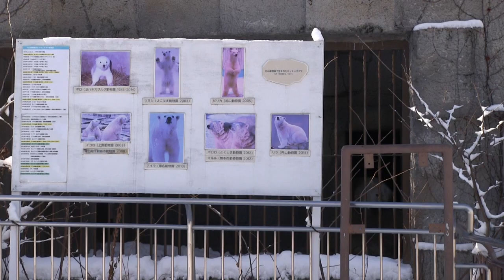子どもの様に無邪気に遊ぶホッキョクグマ デナリ Polar Bear is playing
Polar Bears,Denali(male/24),Candy(female/25).
ホッキョクグマ、デナリ(オス/24歳)、キャンディ(メス/25歳)。
今朝は、一気に16cmくらい積もり、真っ白な雪景色になりました。
ララとリラが、屋内で昼寝している間、
デナリは、おもちゃで、長く遊んでいました。